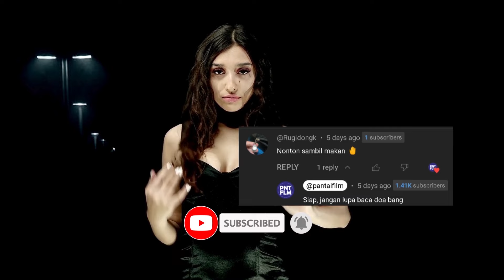YURI BOYKA MEMBRUT4L MELAWAN TELOLIS ‼️ ALUR CERITA FILM ACTION TERBARU 2024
One More Shot 2024 menceritakan petarung paling lengkap kita Yuri Boyka atau Haris yang merupakan seorang letnan pasukan khusus amerika beraksi untuk menghentikan aksi teror1sme yang mengancam negaranya. Bisakah dia berhasil menyelamatkan bangsa tercintanya? SUKREB!!